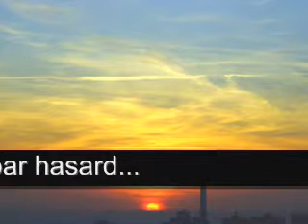Pourquoi le mont Carmel a brulé?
"Ils ont des yeux et ne voient point, Ils ont des oreilles et n'entendent point.. Il y a t'il une explication à l'icendie du Mont Carmel?